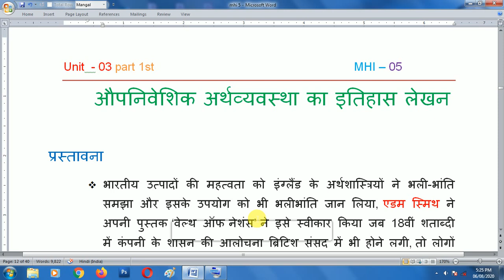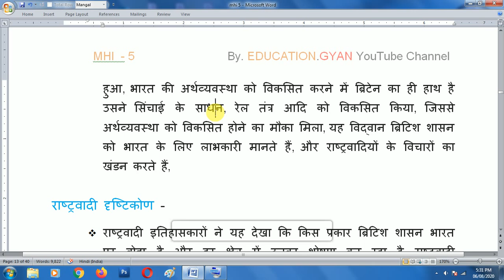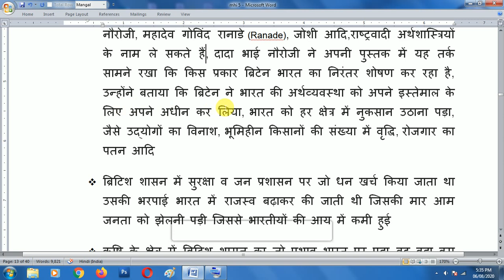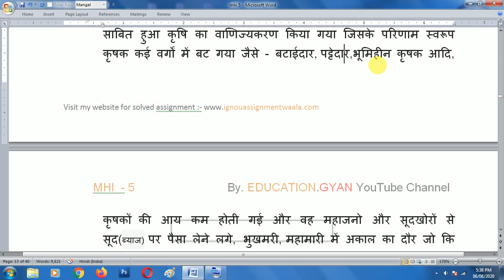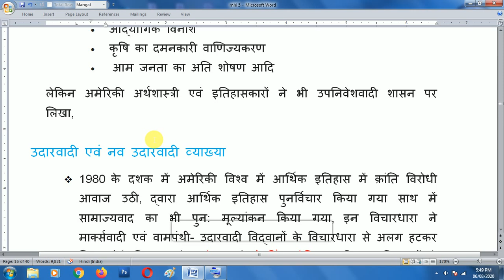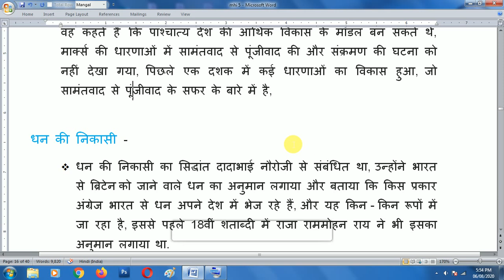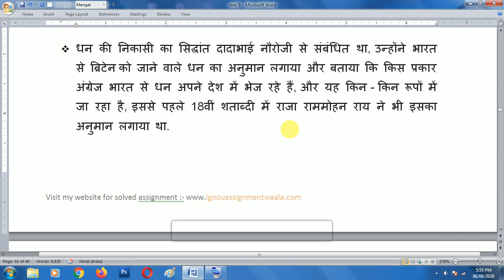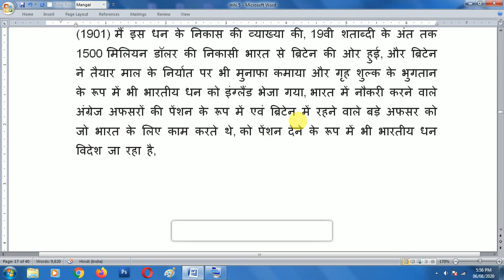औपनिवेशिक अर्थव्यवस्था का इतिहास लेखन Mhi 05 Unit - 3 Aupaniveshik Arthavyavastha ka itihaas lekhan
hello guys, I M Saurabh is video me hum M.a (history) 1st year ki Mhi 5 ki unit - 03  clear karenge guys ye video aapko kaisi lgi humhe comment karke batana, or next video aapko last screen ya i button me mil jaygi . or agar aapko ye video aachi lgi ho to guys is video ko like kare and share jarur kare aap log share nhi karte ho or channel ko subscribe bhi jarur kare, mene dekha hai aap log subscribe kar dete hai to uske baad bell icon nhi dabate hai, to pls bell icon jarur batana usse hi aapko hamari new video ka notification mil sakta hai